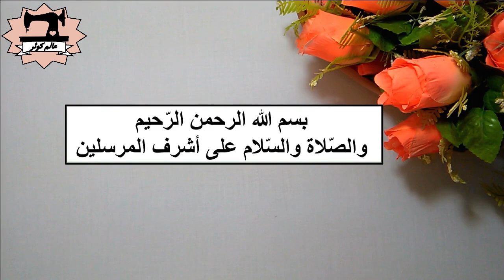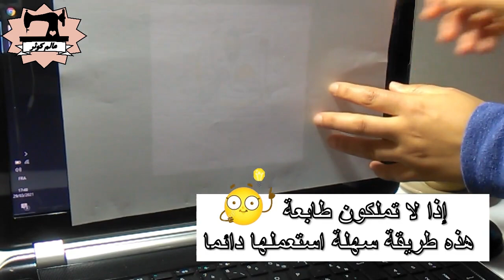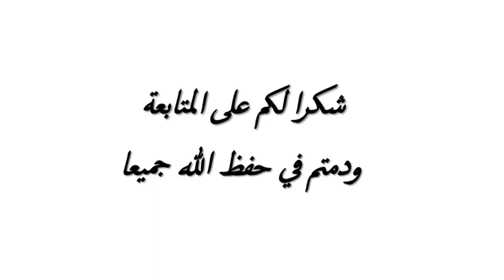التطريز على القماش بطريقة سهلة وبسيطة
🌸🌸  Pour plus de vidéos 🌸 لمزيد الفيديوهات 🌸🌸